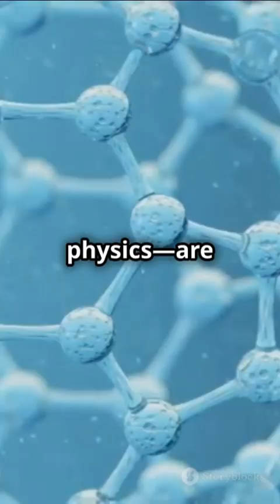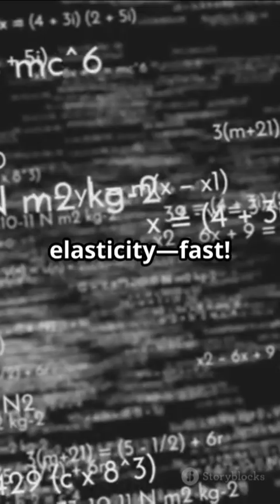Elasticity Unveiled C3S Hydration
International Research Hypothesis Excellence Award